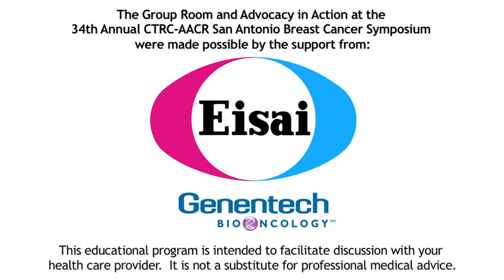Eric P. Winer, MD: Endocrine Therapy For Breast Cancer - Looking Into the Future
Dr. Eric Winer presented one of the plenary sessions at the 34th Annual CTRC-AACR San Antonio Breast Cancer Symposium.  His talk was on endocrine therapy and looking into the future.  His prognosis asks the question: Why haven't we done better?  And he addresses, what he believes, are the three key issues.

Dr. Winer is Chief of Women's Cancers at Dana-Farber Cancer Institute and a Professor of Medicine at Harvard Medical School.